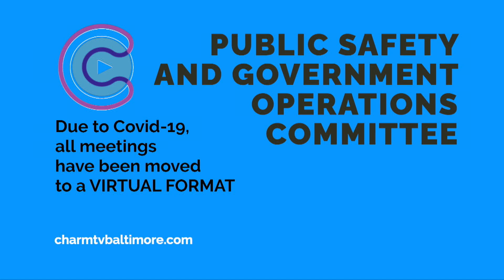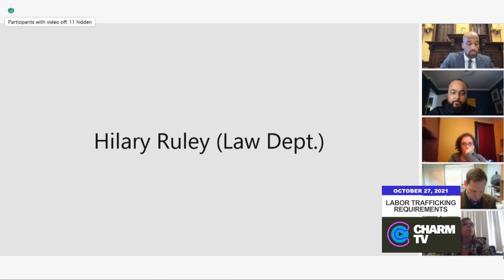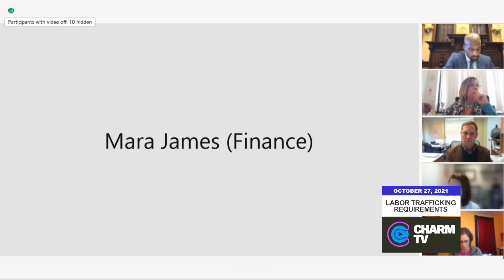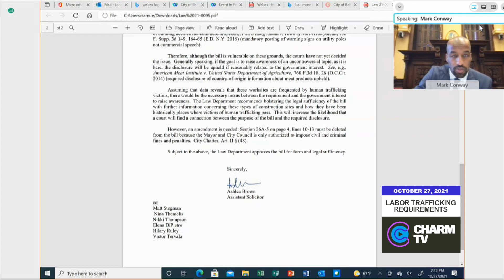City Council Hearing; October 27, 2021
City Council Hearing: Public Safety & Government Operations Committee: Labor Trafficking Notice Requirements; October 27, 2021